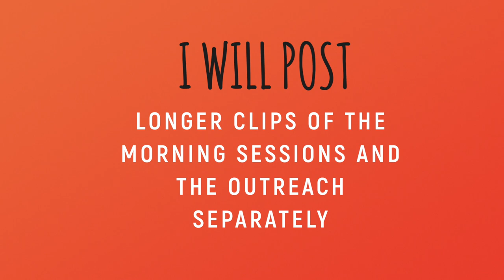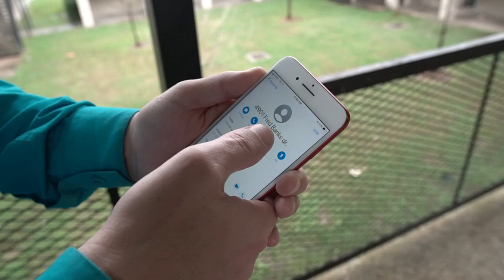COMMIT 2020 OUTREACH VLOG PART 1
I got the privilege of experiencing the biggest and most effective Sunday school outreach operation in the nation, here's a few clips i got to capture during the weekend of COMMITCONFERENCE2020 at LIFE TABERNACLE in Baton Rouge Louisiana.

BEST LENS FOR SONY:
16mm 1.4
85mm 1.8

MUSIC CREDITS